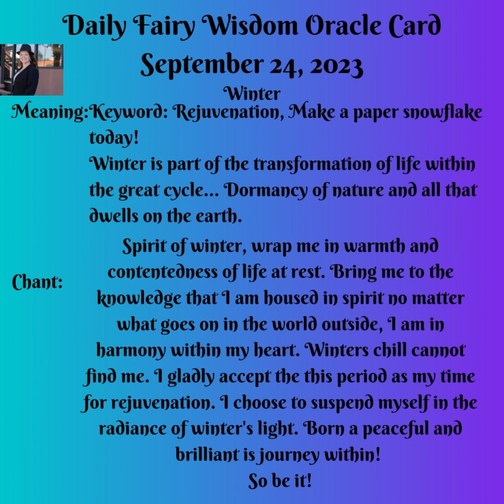Daily Fairy Wisdom Oracle Card September 24, 2023